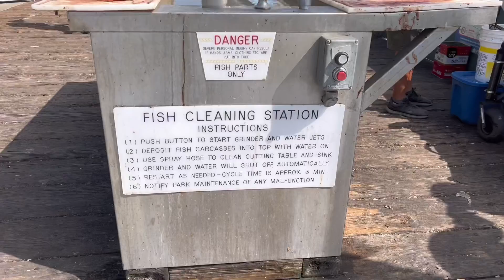FISHERMAN’S WHARF, REDONDO BEACH PIER, CALIFORNIA❤️ #88